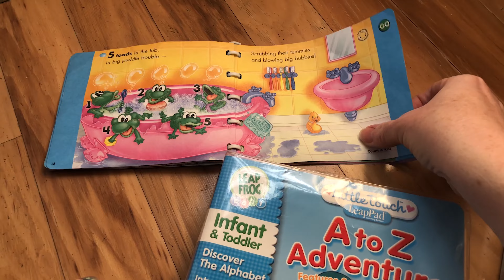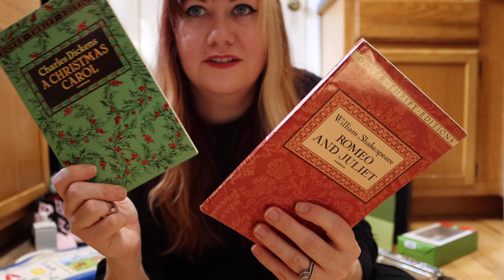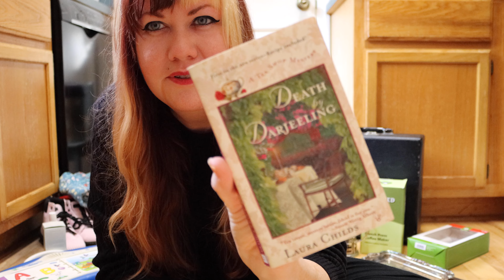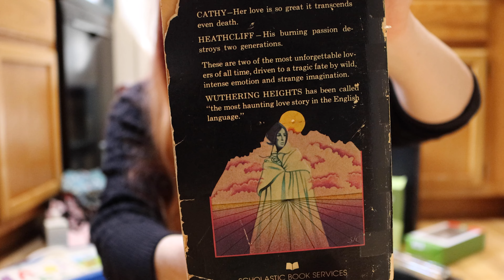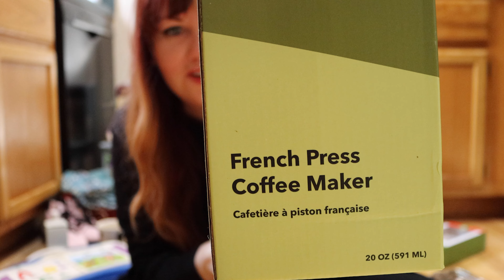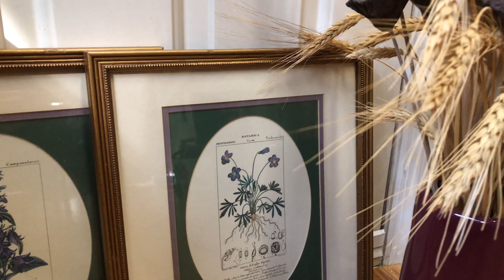EVERYTHING I THRIFTED in 2021 + it was ALL FREE // Buy Nothing Thrift Haul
Let’s get cozy, grab a tea and sit down while we look through my favorite, free thrift finds of 2021. I’ve been missing going to thrift stores since the world has been a little messy, so I stumbled upon an organization called Buy Nothing. Honestly, I feel like its even more sustainable than your average thrift store because there is no money involved. It’s your local community giving from their own abundance.  I’ve been sharing a lot of my decluttering journey this year but for me, living with less doesn’t mean I don’t enjoy bringing new things into my home intentionally. Life is about finding what makes you happy. Maybe that’s living with as little as possible, or if you're like me, maybe you enjoy having things you love surround you.